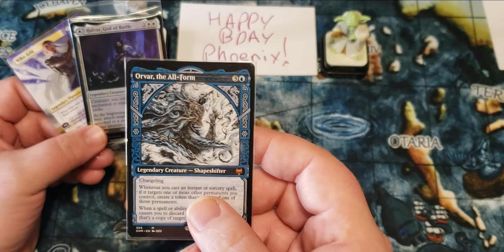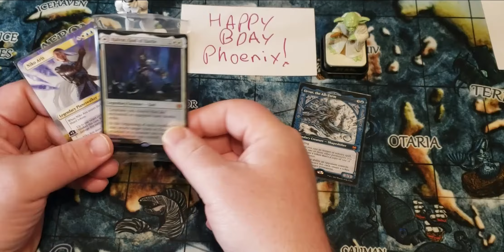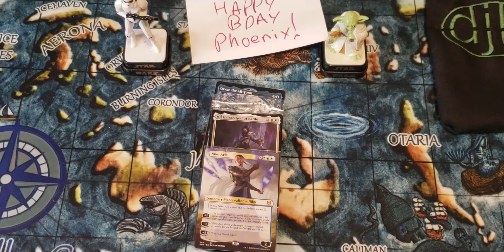BDAY GIVEAWAY!🎉🎊✨ Happy Bday Phoenix! 🎈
Happy Birthday Phoenix Apollo! Sorry for the way long delay!  To participate and get a chance to win - follow the instructions below!

2. Comment:  Happy Bday Phoenix!
3. Like this video.
5.  I'll announce the live giveaway a day ahead in a video when we get 30 comments or 350 subscribers.

MERCH!! - Get some!
Aartopia  - PM/DM Kaaren!